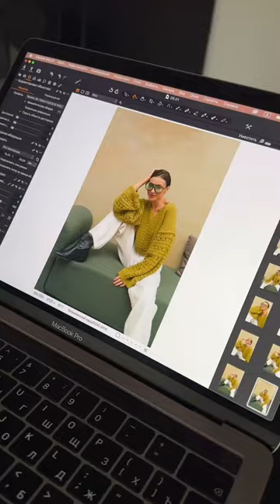Crochet Lace Sweater (original color is white, this one is a variation). How do you like it in green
Crochet Lace Sweater. Green variation. What color would you make this sweater? 💕
Model: @bryunetka.ann
Photo: @lisasnimaet
Video: @yanchikvv
Studio:  @pgm_photostudio